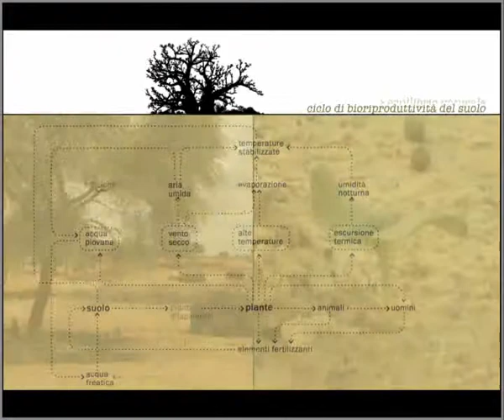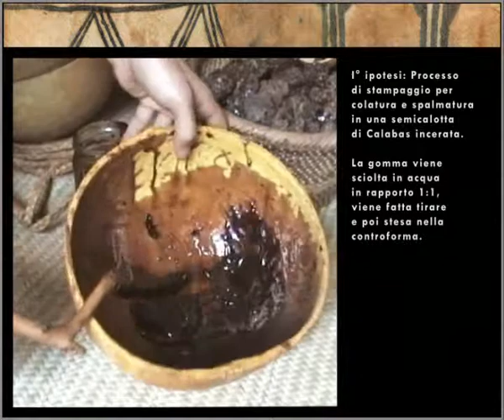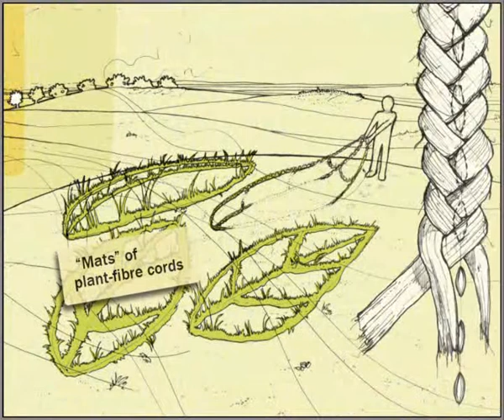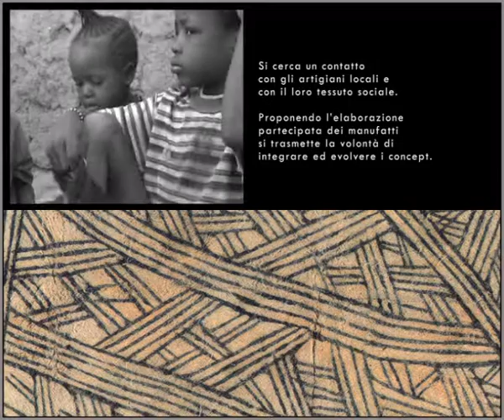Rural development: improve rural economy to fight desertification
Easy, user-friendly methods, should be used to transmit design concepts to rural communities so farmers can improve environmental conditions and the lands they cultivate.
The various designs in the project has different shapes and scales; all however focus on those elementary functions -and complex at the same time- which generate biological events. In shape they are a combination of elements such as vegetable fibers, wood, earth and living plants. These elements are often left to decay naturally, so the designs are immediately integrated in to the landscape and become in the mid-long term, part of the sub-saharian system. The techniques used are either local or any case easy to implement: as for example the blowing of bubbles of Arabic gum, used underground as the underlying weave of living carpets, created by the interlacement of seeds or cuttings from xerophyte plants.

4.2 Geo-climatic bubbles, which reduce the strong evapotranspiration, are moulded with water-soluble resin. Resin is extracted from Senegal Acacia and other Acacia species spp.; with just 1,5 kg of Arabic gum in water solution (1:1) two hemispheres can be shaped, spreading resin layers over two caps of Calabas oiled in advance; the hemispheres can then be joined by humidifying with few water the connection edges.
An element which work as a position indicator has to be inserted in the hollow volume, when the sphere will be underground. Once got the desired shape, in order to make resin stable by keeping water, fat or oil is spreaded on the surface.

5.3 The rehabilitation of saline environments that are common in drylands is also dependent on successful establishment of a vegetative cover. Depending on the site conditions, grasses or trees may be suitable.
"Mats" made of brainded plant-fiber containing cuttings and/or seeds of indigenous wild plants which allow life on the crest of dunes. The "mats" can be pressed into the dunes quickly when the first rains come.